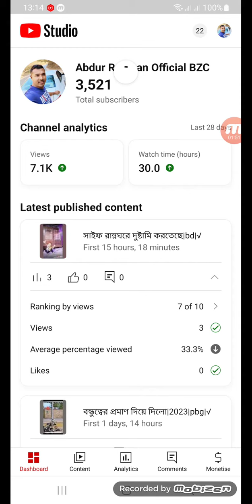২ মিনিটে কতগুলো Subscribe বাড়লো |officials